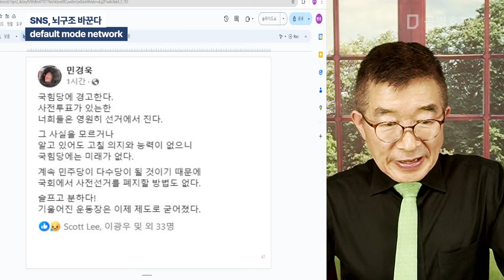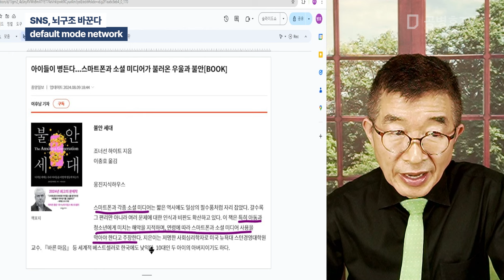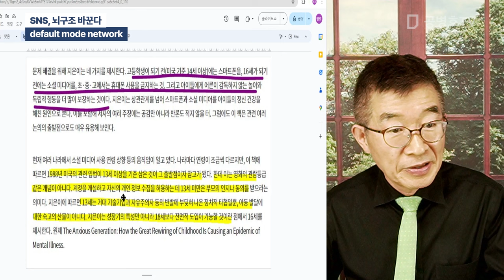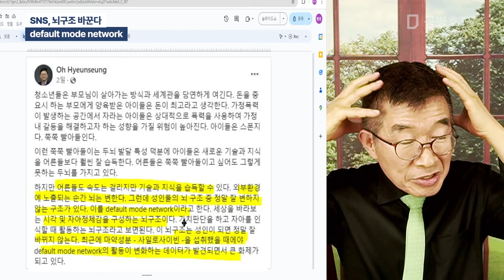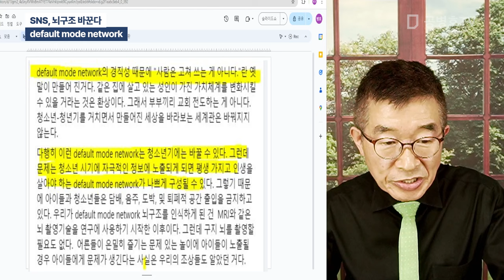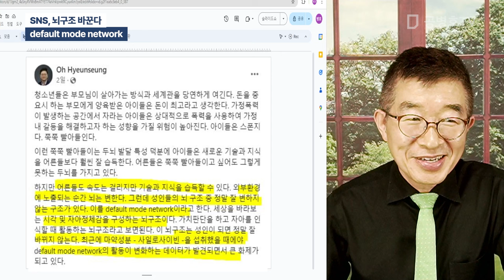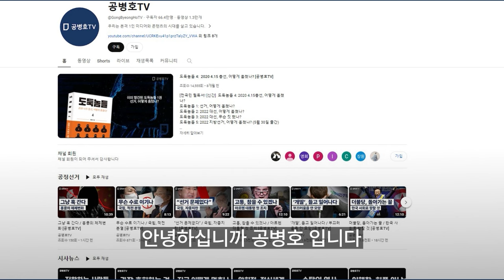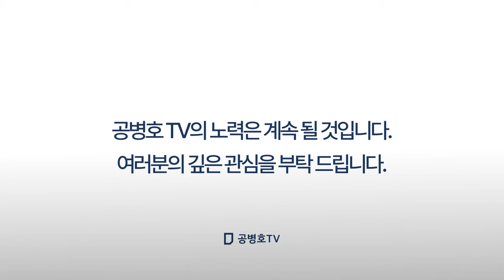SNS, 뇌구조 바꾼다 / default mode network [공병호TV]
Bitcoin : 3MTW849AkP2ftLeSK2teZHMmzLu7Z83s9U